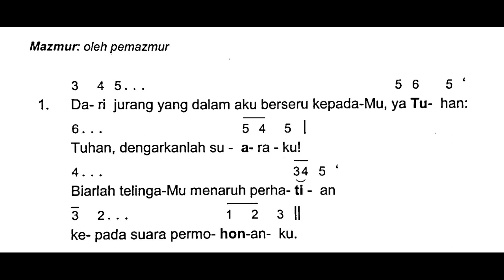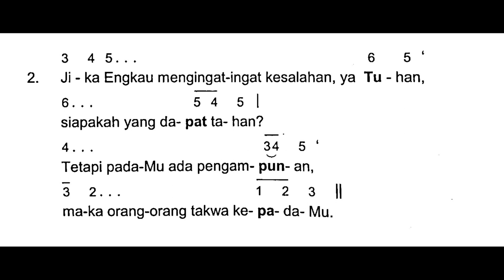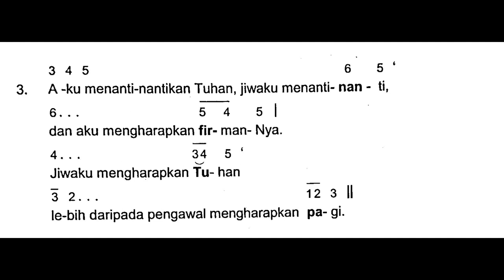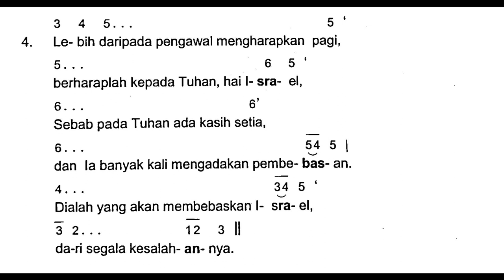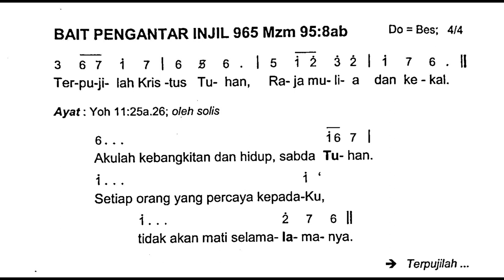[Edisi Baru] Minggu, 26 Maret 2023 - MINGGU PRAPASKAH V (Kelima) - Mazmur Tanggapan - Tahun A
Shalom!